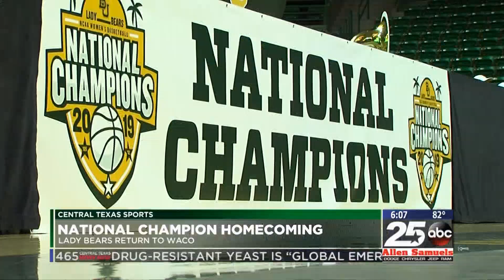Baylor wins national championship